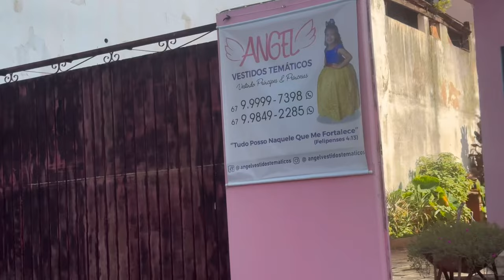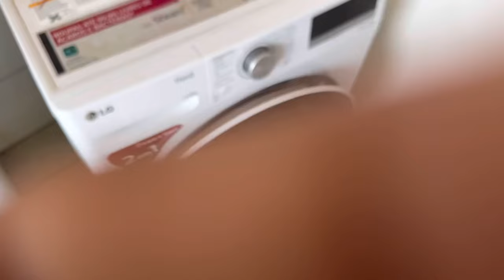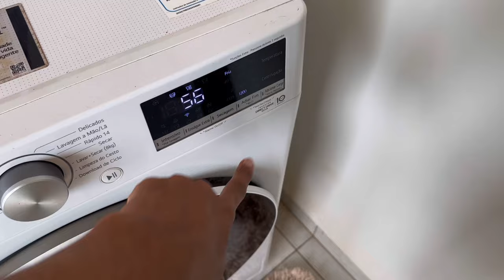ASMR VLOG COM SONS DE BOCA / aniversário da aurora